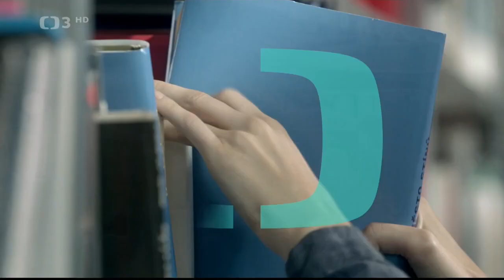Haló, tady Orchestr a balet ČST ▶︎ Haló,tady Orchestr a balet ČST 3 - uvádí H. Vondráčková (1979)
☞Haló,tady Orchestr a balet ČST 3 Středa 12. 8. na ČT3
Hudebně zábavnou revui uvádí H. Vondráčková (1979). Dále účinkují: H. Zagorová, J. Zelenková, L. Kořínková, S. Beneš, P. Rezek, K. Hála, L. Žídek a další. Scénář V. Poštulka. Kamera J. Kadaňka. Režie I. Paukert
V podání populárních hvězd sedmdesátých let minulého století, mezi nimiž čteme jména Hany Zagorové, Jitky Zelenkové, Petra Rezka, Karla Hály, Libora Žídka a dalších, uslyšíte kdysi slavné melodie Neříkej žádné ženě o srdce, Škoda, že nejste kouzelníkem, Slunečnice, Já bych se tak ráda vdávala, Má milá voní rezedou, Jen pro ten dnešní den a další. Pestrý, melodický kaleidoskop uvádějí legendární herec, prvorepublikový milovník Svatopluk Beneš a Lenka Kořínková.

Televizní taneční orchestr se podílel při účinkování na mnoha populárních televizních show, například Televarieté, Možná přijde i kouzelník atd, natočil mnoho scénických a filmových hudeb, mj. k bestsellerovým komediím Marie Poledňákové Jak dostat tatínka do polepšovny, Jak vytrhnout velrybě stoličku a S tebou mě baví svět (hity Sladké mámení či Vzhůru k výškám), k animovanému seriálu Rákosníček, Brundibáři, k pohádkovému filmu Rumplcimprcampr, výrazně se uplatnil také ve filmové komedii Noc na Karlštejně.